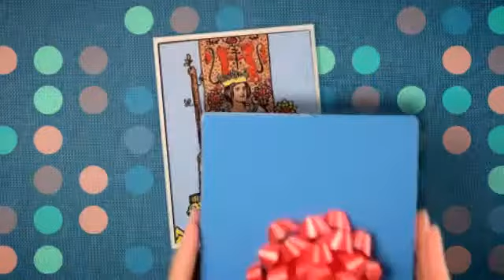タロットカード